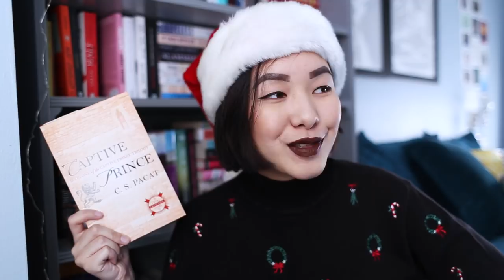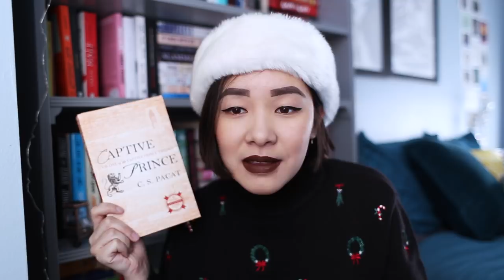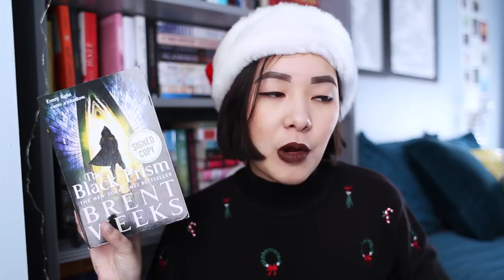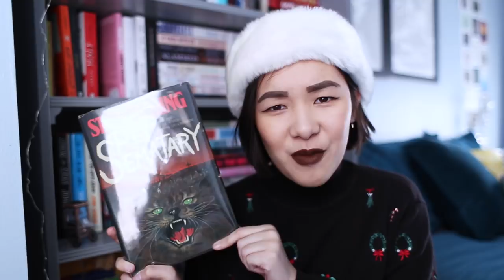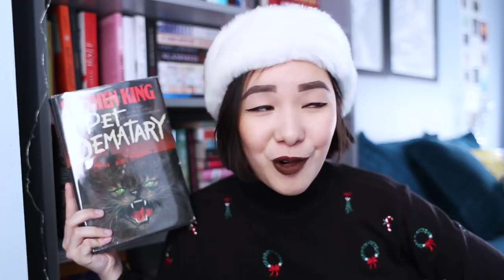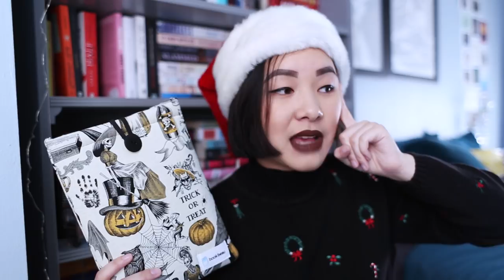DECEMBER TBR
Here's all the book I want to read this month! Enjoy xx